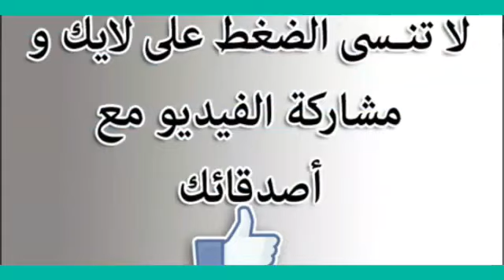حلوة بسيطة واقتصادية من تقديم نادية الفاسية